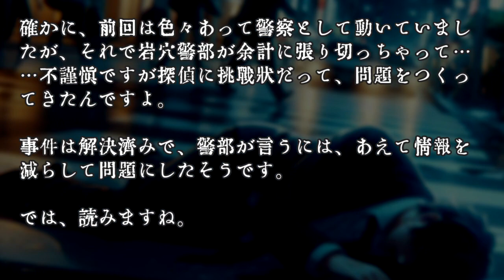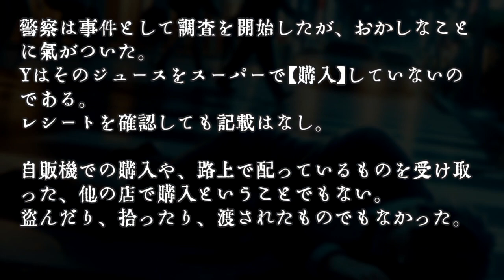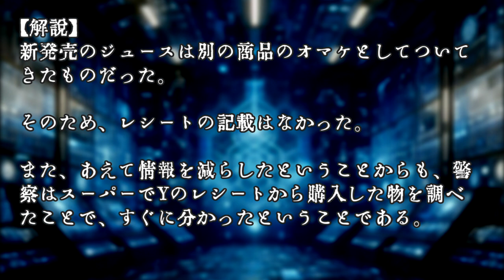【視聴者への挑戦状】「警部からの挑戦状①」謎解き推理本格ミステリークイズ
※警部は↓の作品で登場しています。
【本格ミステリー推理問題】３匹の子豚、３つの密室、３つの殺人【挑戦状】

キンドル版はこちら